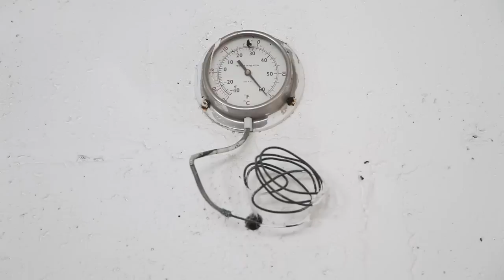Risk Dance Company - Flying Fish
Risk Dance Company presents 'Flying Fish'.  A Dance for camera piece that explores the many personalities we contain in our heads and how we fight to suppress them.